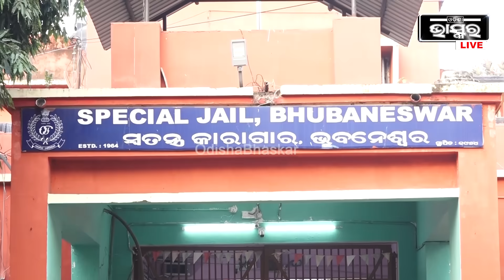ଜେଲ୍ରୁ ଜଗବନ୍ଧୁଙ୍କ ହାତ ଧରି ବାହାରିଲେ ଅର୍ଚ୍ଚନା ନାଗ... ଯାହା ଏବେ ସବୁଠି ଭାଇରାଲ ହେଉଛି